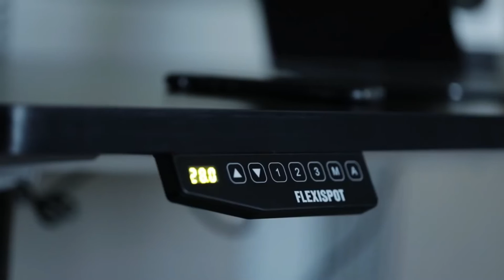TOP 5 MEILLEURS BUREAUX POUR SETUP GAMER 2023 PC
E-BLUE EGTOO4
COUGAR GAMING MARS
ARROZI ARRENA

MEILLEUR BUREAU GAMER DE CETTE LISTE

EUREKA ERGONOMIQUE